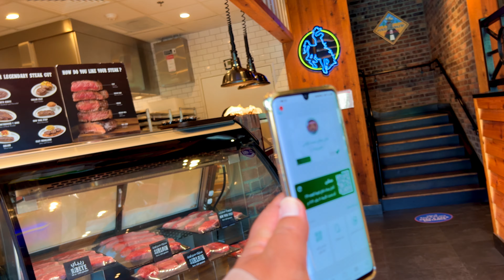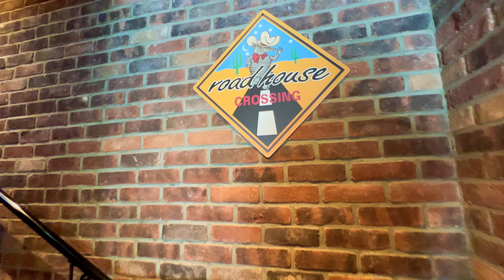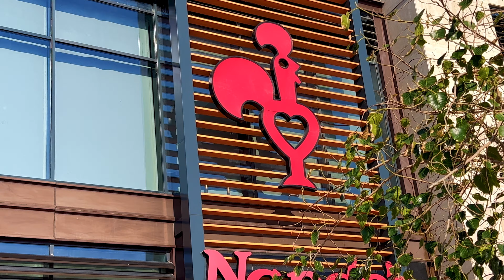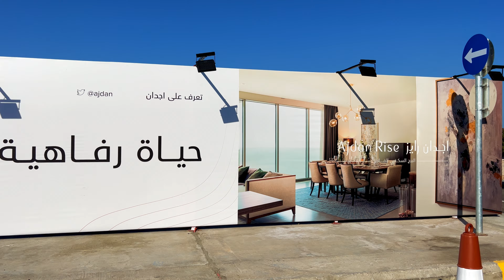مطاعم فندق اجدان رايز ومجمع اجدان Restaurants of Ajdan Rise Hotel and Ajdan Complex. (4K)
كورنيش الخبر ومطاعم فندق اجدان رايز ومجمع اجدان - ١٢ يناير، ٢٠٢٢

Restaurants of Ajdan Rise Hotel and Ajdan Complex

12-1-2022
@adil alyami